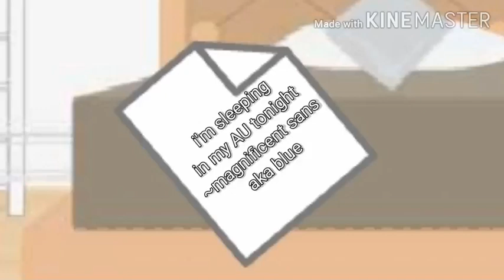?Friends Again¿ {Part 2 of fight between brothers}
I Hope you enjoyed this sheetpost XD
Song: ITS raining somewhere else music box cover
Welp baiii😉